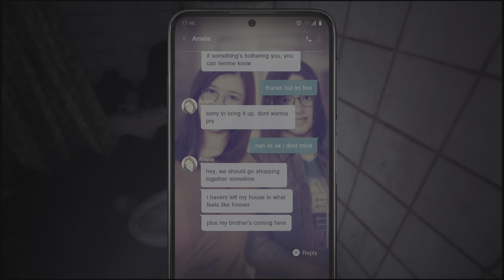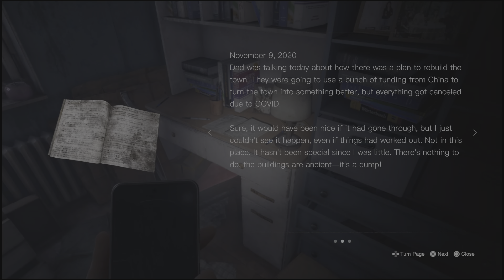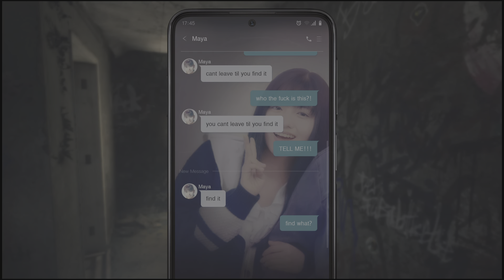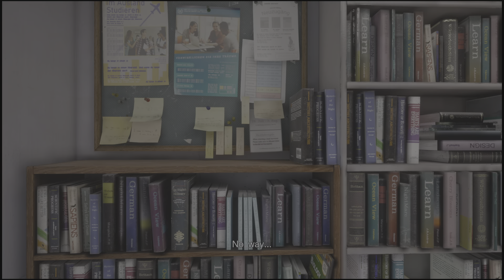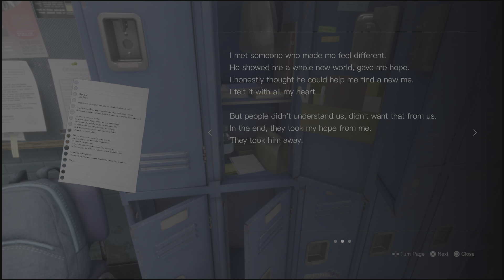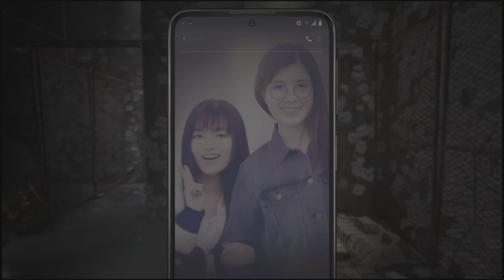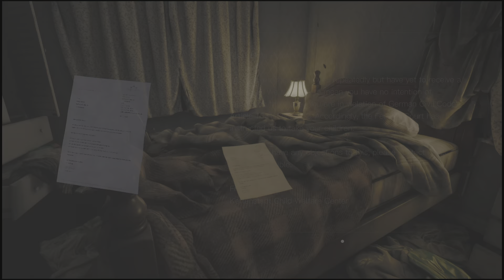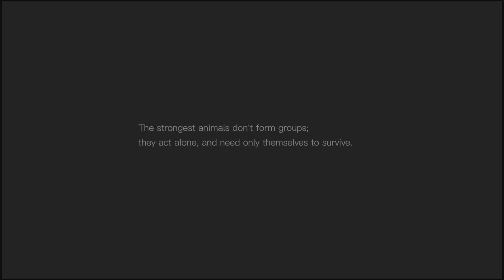This Boss Was Difficult! - Silent Hill: The Short Message - Final Boss & ENDING.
Free-to-Play console gameplay (Silent Hill: The Short Message) is a mystery from start to finish, taking players on a wild ride through its protagonist's inner turmoil. Spanning about two hours of gameplay, The Short Message focuses on a teenage girl named Anita living in the German town of Ketten Stadt. Once a thriving little burg, Ketten Stadt was left desolate by a high rate of unemployment. After Anita's friend Maya takes her own life, she is lured to an abandoned building by a series of mysterious text messages that appear to be coming from Maya's number.
Anita is also pursued by a murderous monster and haunted by cryptic texts from Maya instructing her to find an unknown object. While the game doesn't give any easy answers, it does come to a satisfying conclusion.